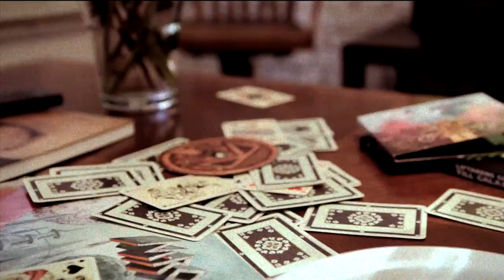M-Rock Danny Bellnose Dream ft Johanna Hjort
Song taken from the album M-Rock - The Cosmic Phunk Saga Continues

Danny Bellnose Dream mixed and edited by Kristian ”Audius” Vanhanen at DOPA Studio, Gothenburg.
Music written by Emrik M-ROCK Larsson and M-Rock the band
All Lyrics by Emrik M-ROCK Larsson

 Featuring: Johanna Hjort Lead Vocals

PLAYERS The Band:

 Agge “The Guitar Man”: Guitar, Vox,
Holger B ?: Guitar
Sir Bellnose: Bass,
Danny the Dog: Keyboards,
Lade K: Drums,
Gonzo: Lead Percussion

FRIENDS:

Johan Johansson – Extra keys, strings
Nils Berg – Lonely horn

Lyrics:  Danny Bellnose Dream

I See the flowers –  I see the war
I See the fire – that we adore
No more thinkin’ – only lies
I’m a try to – live my life

Many things happen in this world – hopin’ that we might get through
I’m a prove , nothing can go wrong – when I lay my eyes on you –baby

See the children – See myself
We were happy – we were great
What has happened – I don’t know
All I know is – I love you so